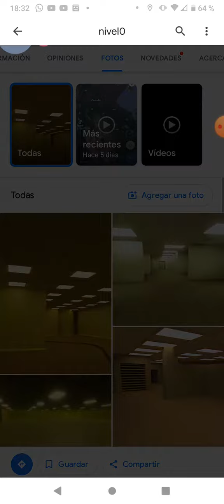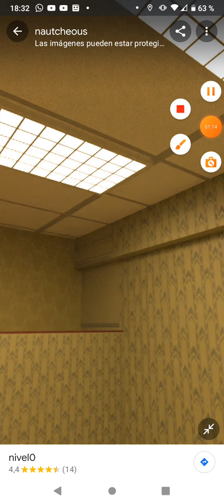los backrooms si existen tengo pruebas